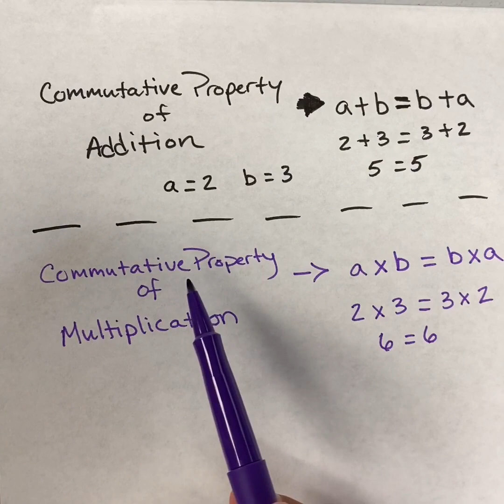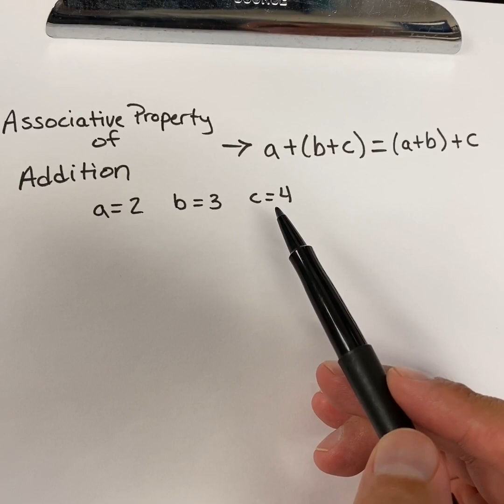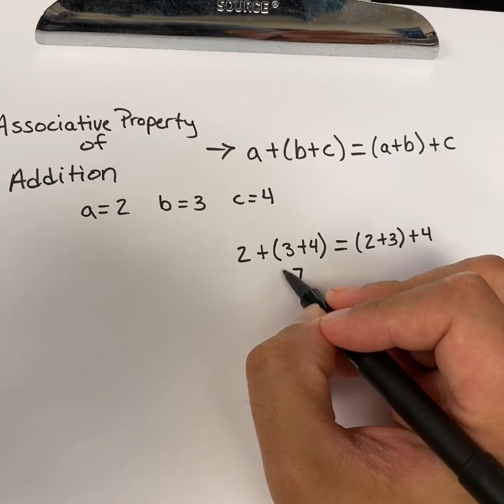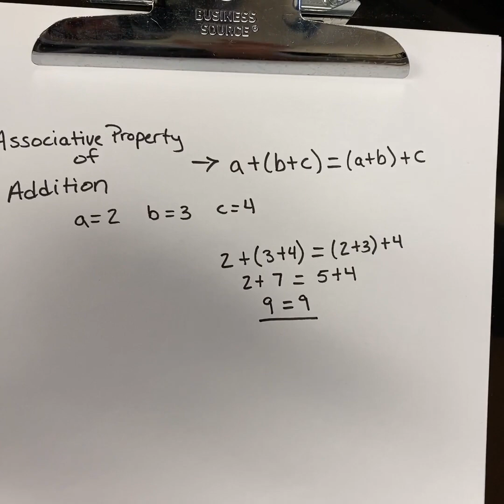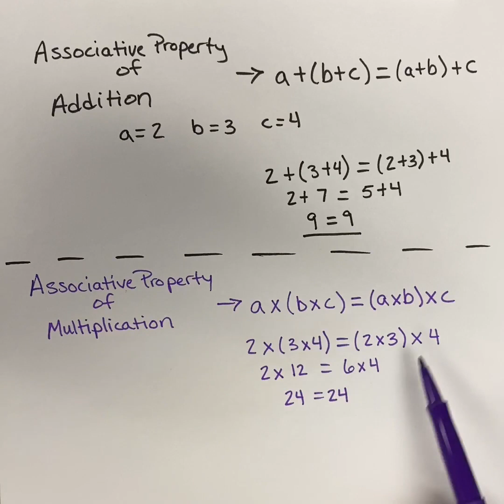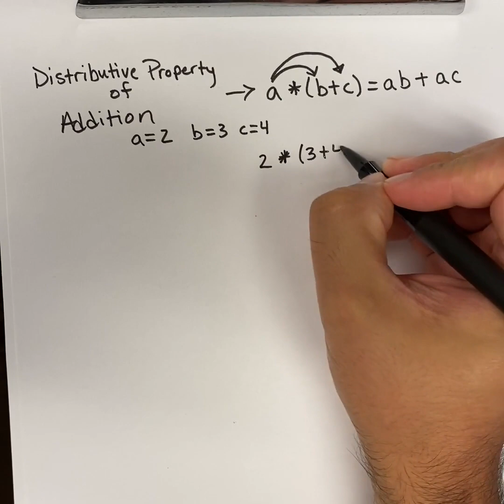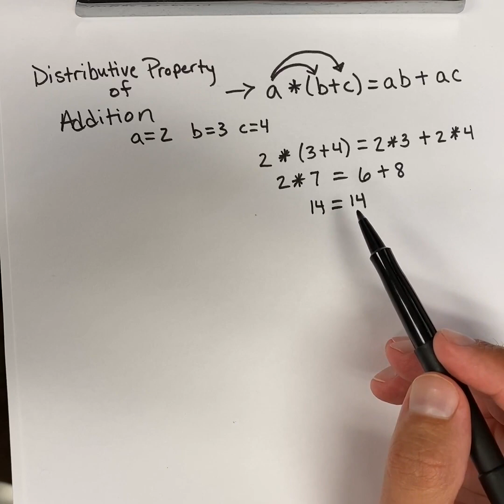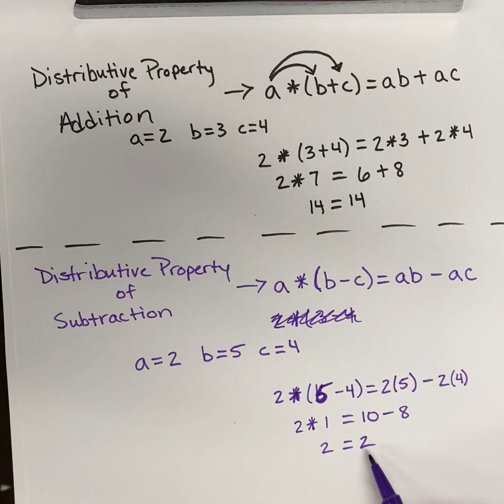Properties Of Multiplication, Addition, Subtraction (4-7)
This video discusses the distributive, associative, and commutative property of the mathematical operations.